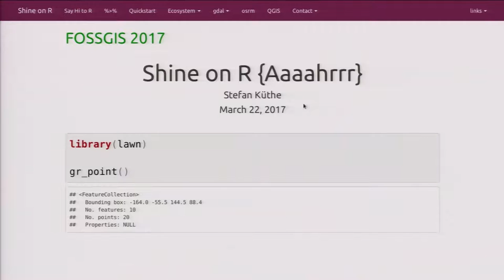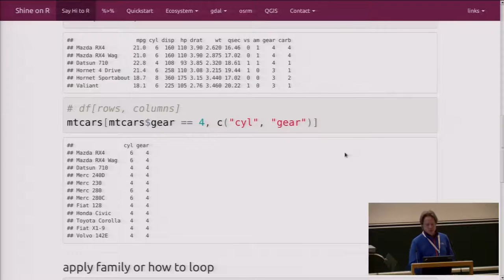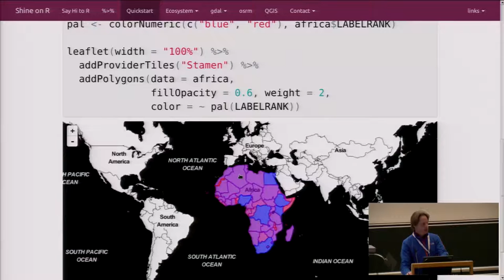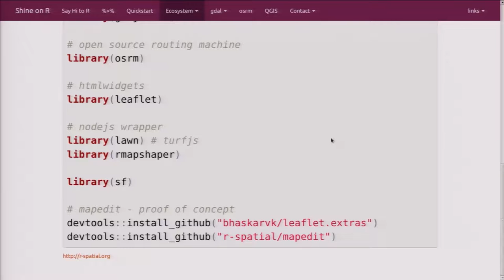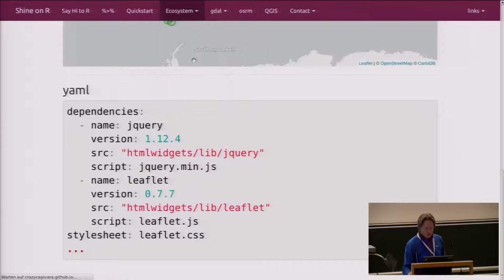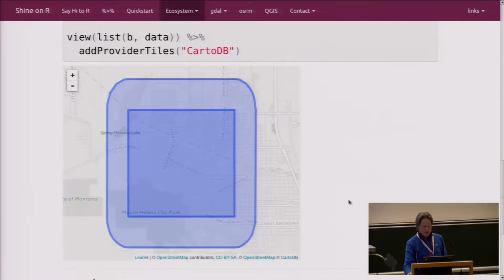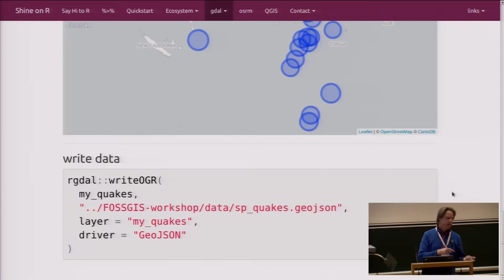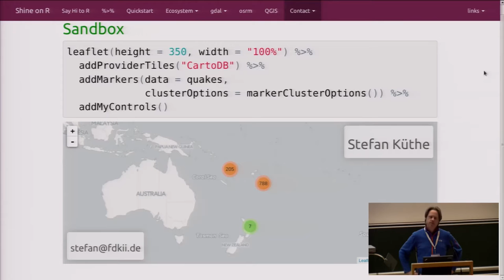2017 - Shine on R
Geospatial data processing the /Ahh/R way

R wurde vor einigen Dekaden von Statistikern entwickelt, um in erster Linie statistische Fragestellungen zu bearbeiten bzw. zu lösen. Dabei ist R nicht nur ein „Statistik-Werkzeug“, sondern eine flexible und mächtige Programmiersprache, die auf allen gängigen Betriebssystemen (Unix, OSX, Windows) verfügbar ist und  durch eine stetig wachsende Anzahl von Paketen aus allen Bereichen erweitert werden kann.  Diese werden in der Regel über das Comprehensive R Archive Network (CRAN) zur Verfügung gestellt. So gibt es auch eine Vielzahl von Paketen, um räumliche Daten in R zu lesen, zu analysieren, zu manipulieren, zu visualisieren und zu schreiben. Durch die Pakete rgdal und das sich in aktiver Entwicklung befindende sf kann R alle von GDAL unterstützen Formate lesen und schreiben und bietet  darüber hinaus R-Datenstrukturen an, die ein R-typisches und flexibles Datahandling ermöglichen.  Auch können R-Skripte direkt (analog zu Python) in QGIS eingebunden werden, so dass in QGIS auf die statistischen Algorithmen von R zugegriffen  werden kann.

Vor allen in den letzten Jahren wurde R um viele „Features“ bzw. Pakete erweitert, die zum einen die Arbeit mit R erleichtern und zum anderen die Möglichkeit bieten in wenigen Zeilen Code flexible Web-Apps (R-Paket shiny) zu implementieren und zu hosten (Shiny Server). Durch das R-Paket leaflet lassen sich so auf einfache Weise interaktive Karten basierend auf dem Leaflet-Javascript-Framework erzeugen. Darüber hinaus können die interaktiven Karten auch direkt in der Open-Source-Entwicklungsumgebung RStudio angezeigt werden und sowohl RStudio als auch der Shiny Server können problemlos in Docker-Containern  betrieben werden, sodass z.B. auch ein „R-Spatial-Data-Processing“-Container inklusive Entwicklungsumgebung „gebaut“ werden kann.

Übersicht gängiger R-Packages zur Spatialdatenverarbeitung und -visualisierung, die in dem Vortrag besprochen werden:
• sf
• sp
• rgdal
• raster
• rgeos
• maptools
• gdalUtils
• rmapshaper
• spatstat
• rqgis
• leaflet
• osrm
• lawn (R meets turf.js)

Stefan Küthe